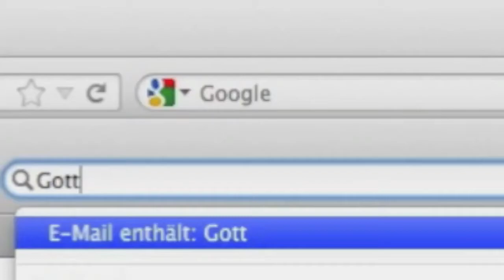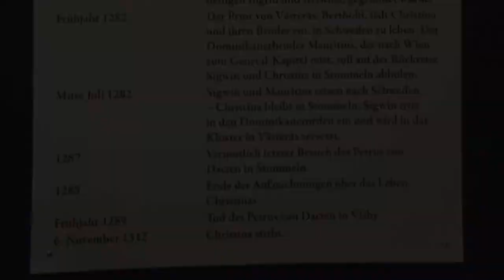God seekers Gottsucherin beat Christina von Stommeln XXL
Hast du Gott schon mal gesucht? Hast Du ihn gefunden? Wie sucht man Gott?

Christina von Stommeln (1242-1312) hat Gott im Leid erfahren.

Anlässlich des 700. Todestages der Seligen Christina von Stommeln, einer stigmatisierten Mystikerin, hat das Museum Zitadelle Jülich ein Ausstellung unter dem Titel "Gottesschau & Gottesliebe" konzipiert. Es werden Gegenstände aus dem Leben Christinas gezeigt. Eine Nachbildung ihres Kopfes (mit modernen kriminaltechnischen Mittel erstellt), Reliquien, wertvolle mittelalterliche Andachtstafeln sowie dem Codex Iuliacensis uvm.
Wir danken für die Erlaubnis, die Ausstellung für unseren Clip zu filmen.

Außerdem danken wir der Musikgruppe Akzente und dem Komponisten W. Biel für die Erlaubnis das Lied zum Festjahr 2011/12 (Gott Du mein Gott Dich suche ich), für den Clip verwenden zu dürfen.